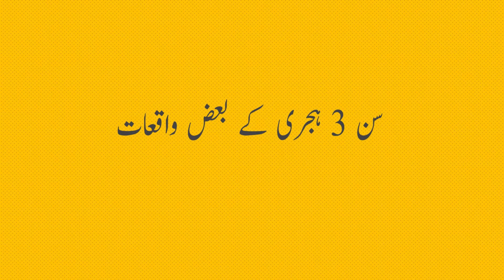hazrat khubaib ka waqia | sariye rajee | Rahmat-e-Aalam Eps 68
about this video :
aaj rahmate aalam ke episode me dekhiye  sariye rajee me hazrat khubaiab   ki shadat ka iman afroz waqia